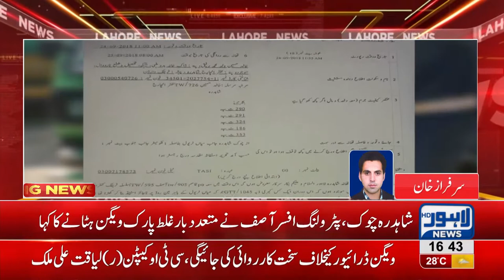Wagon driver injures traffic warden in Lahore